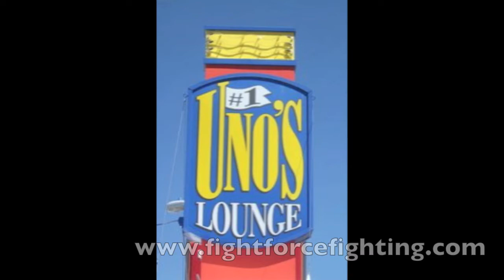Stephanie Sloan vs. Emily Entz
Fightforce MMA Butte Brawl 4-1-11